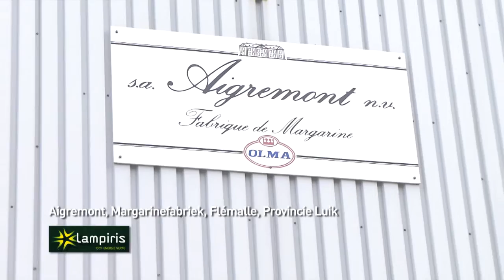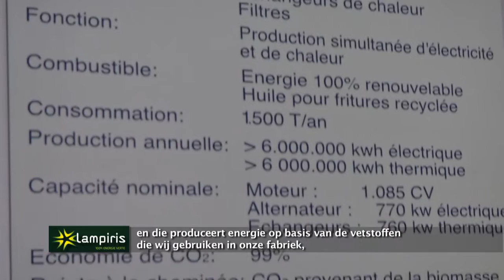Lampiris Aigremont NL